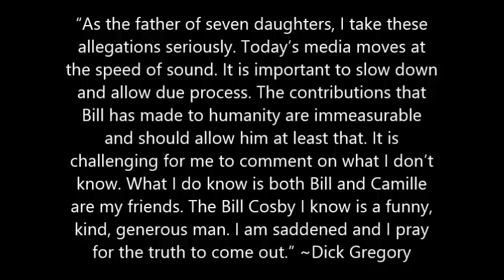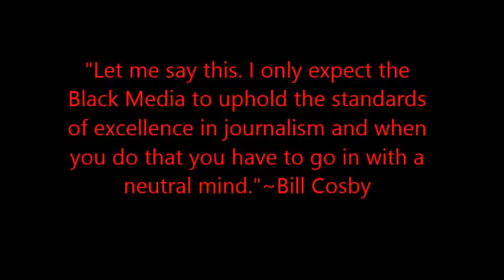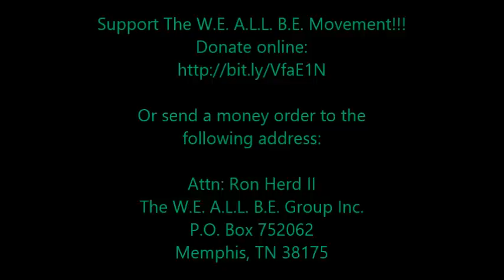Baba Dick Gregory On Bill Cosby Scandal~12/18/2014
W.E. A.L.L. B.E. TV: Baba Dick Gregory On Bill Cosby Scandal~12/18/2014